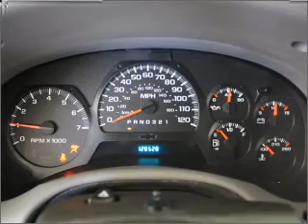2006 Chevrolet TrailBlazer - Lynnwood WA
Year: 2006
Make: Chevrolet
Model: TrailBlazer
Trim: LS
Engine: 4.2 liter inline 6 cylinder 24 valve
Transmission: 4-Speed Automatic
Color: White
Mileage: 128528
Address:
21301 Hwy